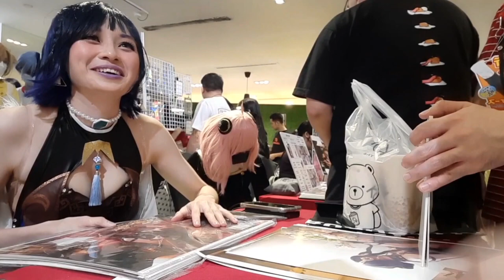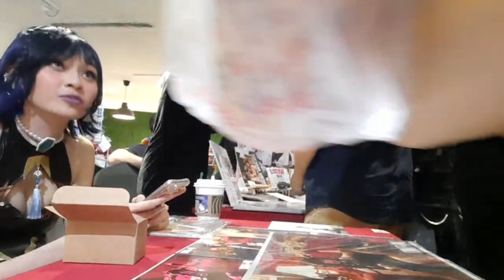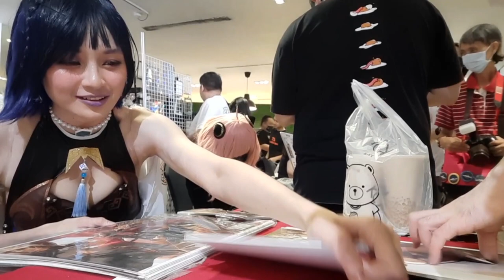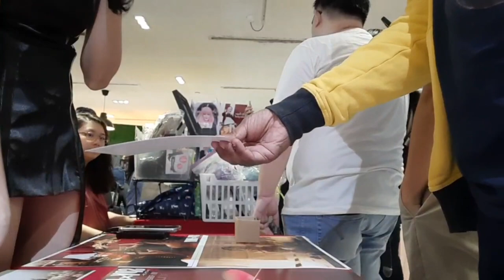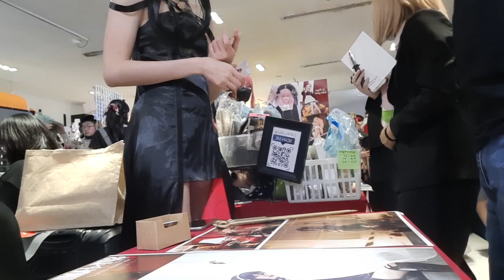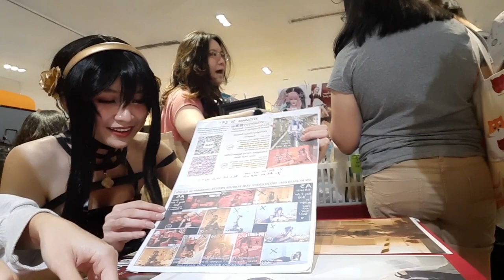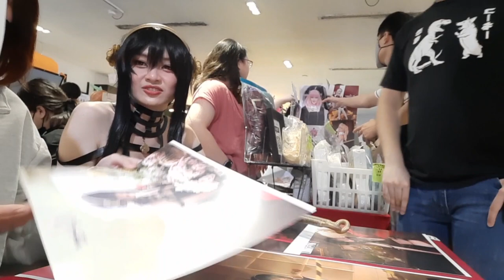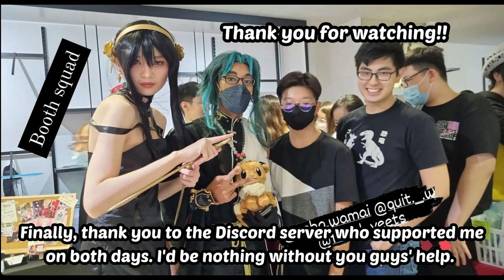YELAN USES A CLAYMORE? SCCS Singapore Cosplay Club Show 2022 Vlog!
I recently boothed for the first time at SCCS 2022 on 3rd and 4th September. Here's an unfiltered summary of what happened across the 2 days.

for giving me permission to use his clips! Do check him out, he's an IRL event streamer!

A big thank you to the Discord server for coming down to support the booth at Harbourfront Centre as well!